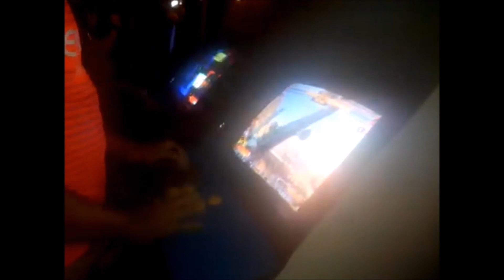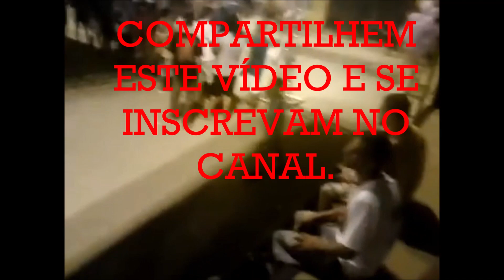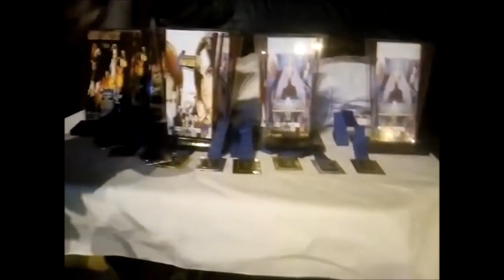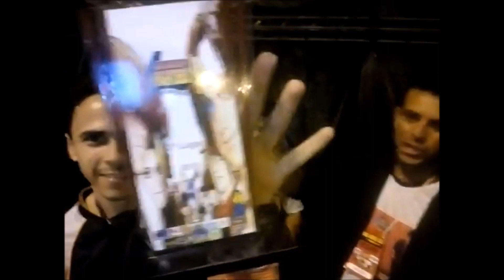Abreu Game Fest. Campeões das K.O.F.s 95,98 e 02. 3° vídeo. Obrigado pessoal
Estamos chegando ao último vídeo do Abreu Game FEST. Este evento serve de modelo para muitos que acham que é impossível fazer estas coisas. União é tudo que nos precisamos.